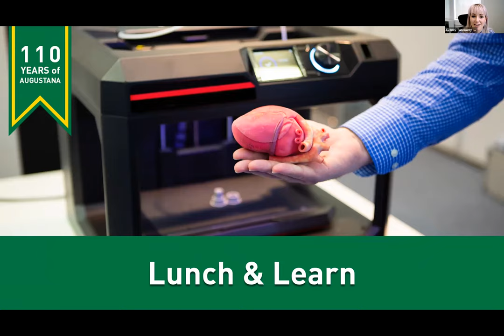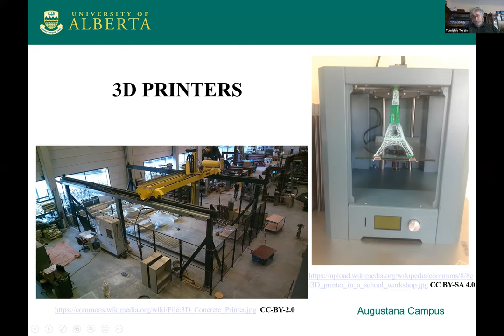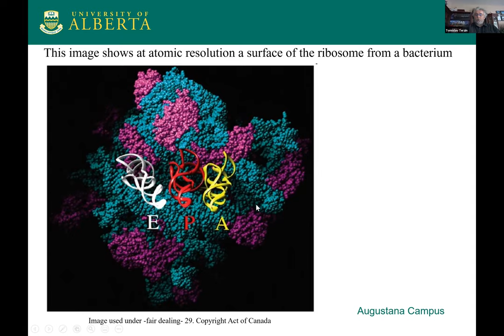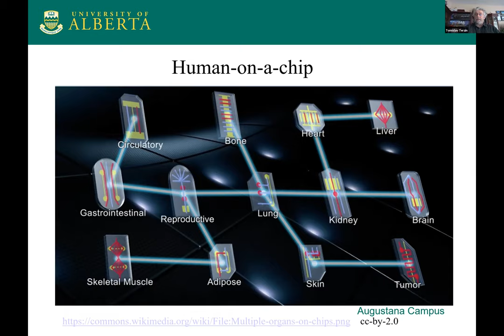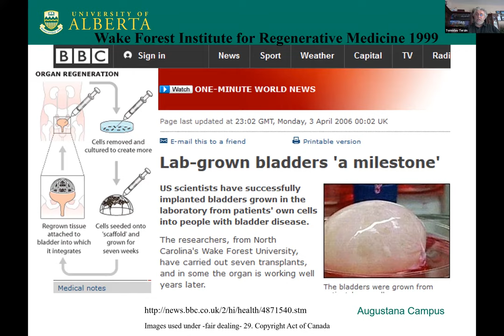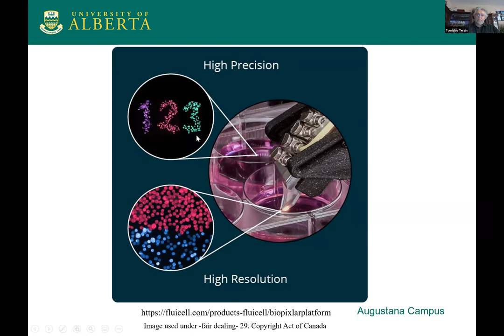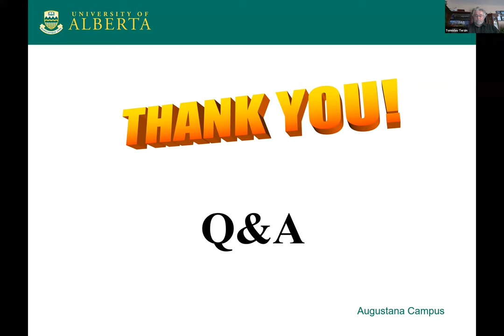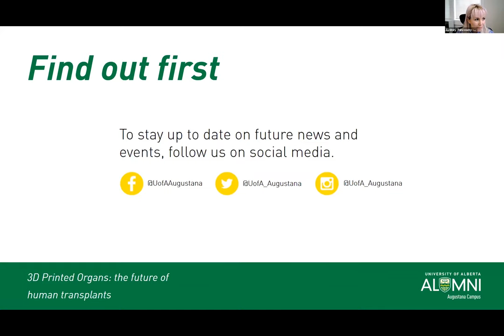3D Printed Organs: the future of human transplants (Dr Tomislav Terzin)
Current worldwide demand for organ transplantation greatly outweighs the availability of transplants. As a result, 20 people die every day waiting for an organ transplant in the US alone. At the same time, the seemingly unrelated topic of 3D printing has flourished and become a part of many facets of human life, from printing toys to printing houses. Now, with the spectacular advancement of stem cell research, these two fields have begun to intersect—human tissues and organs have been recently printed.

In this Lunch and Learn, Augustana Associate Professor Tomislav Terzin presents an overview of the progress made in this exciting and new field of regenerative medicine.